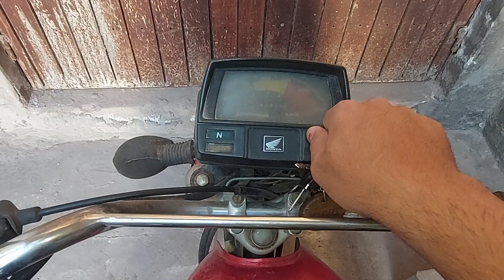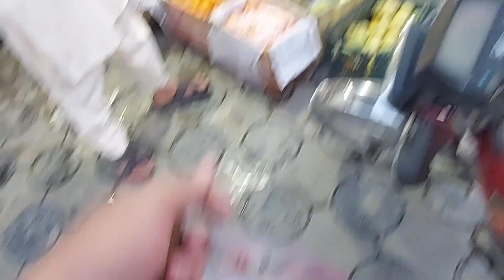Iftar party ka invitation agya | Ramadan | Vlog # 73 | Abrar Javed | Vlog Pakistan